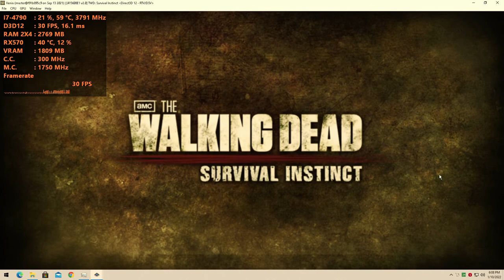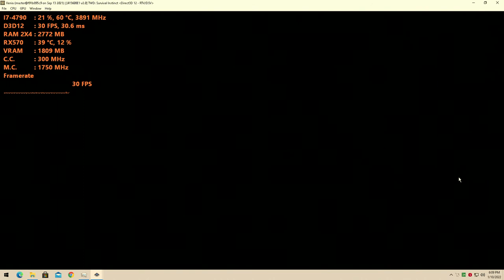The Walking Dead: Survival Instinct -Xenia[XBOX 360 Emulator] - Core i7 4790 | RX-570 4GB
i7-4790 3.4ghz Dual channel ram
rx570